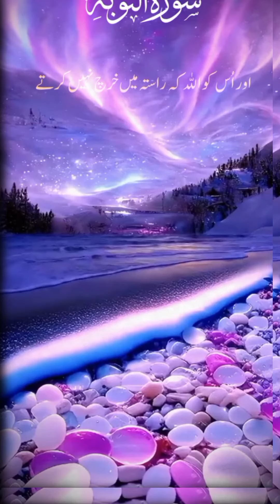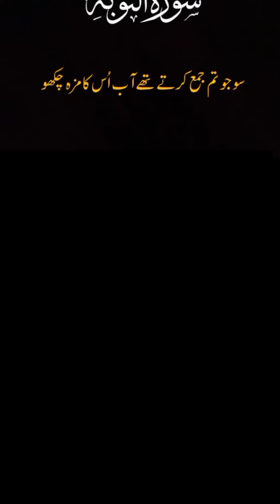Ayat 112 Surah Al-Baqarah (2:112):subscribetomychannel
Ayat 112 from the Quran can refer to different chapters (surahs), so it's important to specify which surah you are referring to. Commonly referenced ayah 112 is from Surah Al-Baqarah (2:112):

"Yes, whoever submits his face (self) to Allah, while being a doer of good, will have his reward with his Lord. No fear will there be concerning them, nor will they grieve."

If you meant another surah, please provide the specific chapter.

Regarding hadith, they are sayings, actions, and approvals of Prophet Muhammad (peace be upon him) collected in various hadith books. Could you please specify the topic or provide more context for the hadith you're looking for? This will help narrow down the search to provide a relevant hadith.